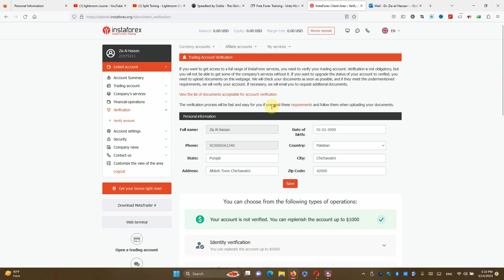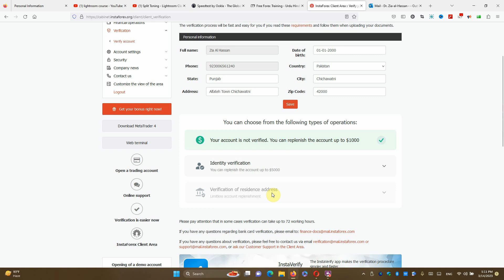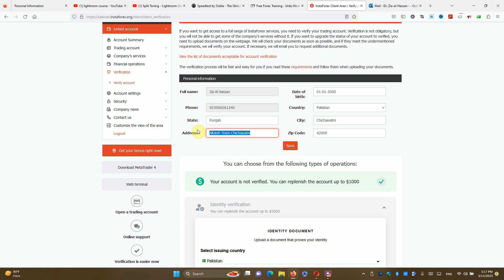How To Verify Your Instaforex Trading Account - 2nd Level Verification - ForexGuru.Pk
Like Our Facebook Page For Latest Updates
Dr. Zia-al-Hassan
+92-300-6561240